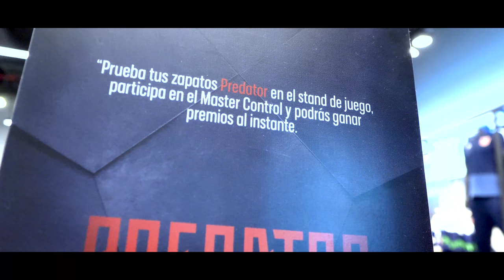Adidas Predator Costanera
Activación Adidas Predator Costanera Center